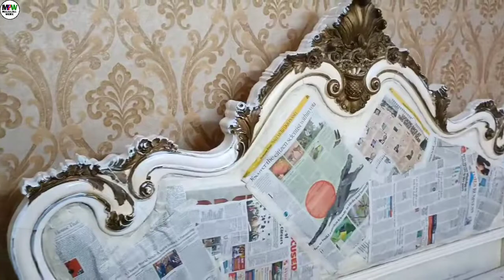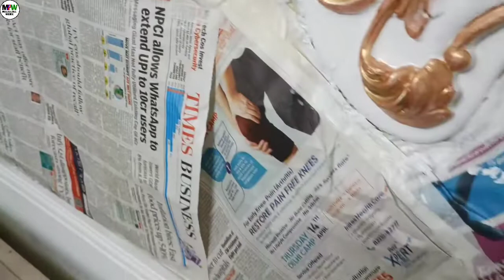how to deco paint furniture | deco paint kaise kare